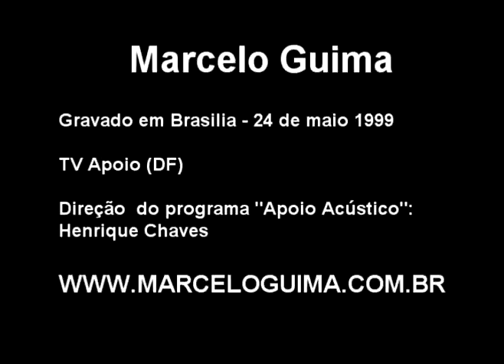Rosa (Pixinguinha) / Instrumental - Por Marcelo Guima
Programa gravado por Marcelo Guima (violão) com versões instrumentais de canções da MPB assim como temas de sua autoria - Programa "Apoio Acústico", na TV Apoio - maio de 1999, Brasília / DF - Direção de Henrique chaves.